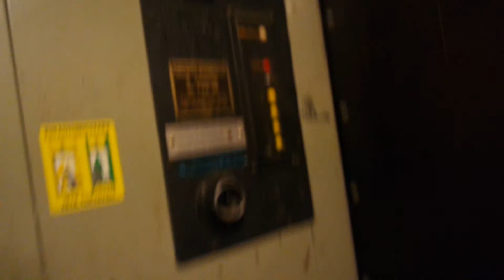Amazing 1960 Kone traction freight elevator/lift in Apiankatu 1, Valkeakoski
Location: Apiankatu 1, Valkeakoski, Finland
Brand: Kone
Year installed/modernized: 1960
Serial number: H 8374
Floors: 4(1, 2, 3, 4)
Capacity: 9 persons or 750 kg
Filmed: 5.7.2021